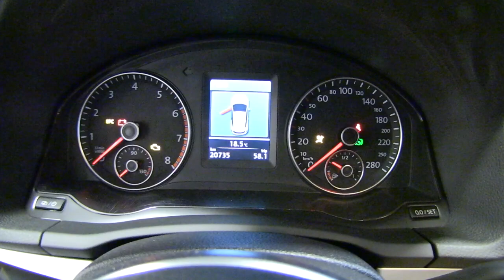Volkswagen Scirocco 2,0 TSI 155 kW 210 hv DSG EME 164